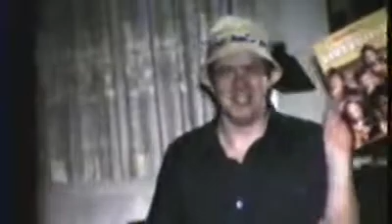Christmas on the Farm 1979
Shows Mom's decorations around the house. Then shows us opening presents and after, trying to knock open the snowman piñata. In this video, Lynette, David, Amber, Phil, Glenna, Mom, Rolleen, and maybe Sara.